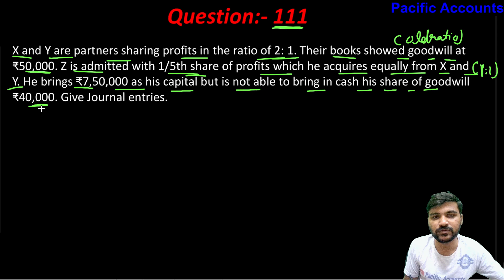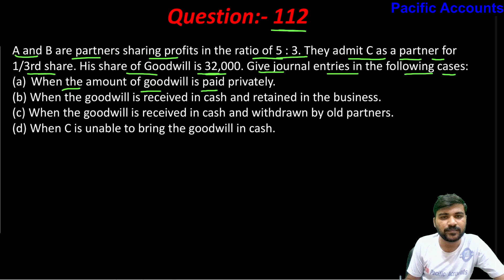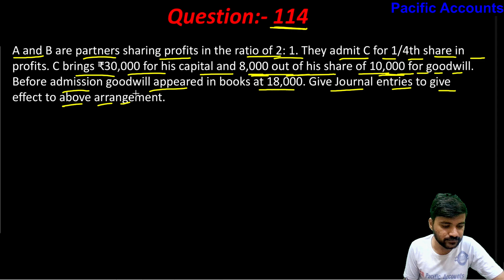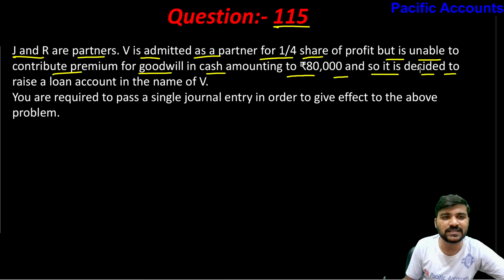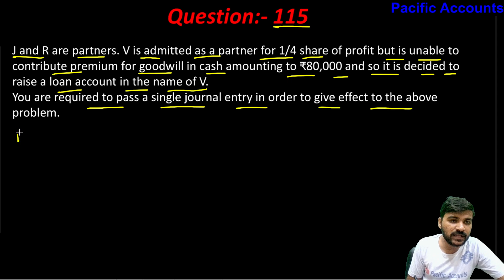CH-3 ADMISSION OF A PARTNER CLASS 12 | DK GOEL |Q-111|Q-112|Q-113|Q-114|Q-115| ACCOUNTS | ADDITIONAL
In this video we are solving the Questions-111,112,113,114,115 of Ch-3 Admission of a partner of class 12 accounts from the dk goel book(2024-25) including both  additional and practical questions.

ch 3 admission of a partner |
class 12 accounts ch3 admission of a partner |
ch 5 admission of a partner class 12 day 3 |
chapter 3 admission of a partner accounts class 12 |
class 12 accounts chapter 3 admission of a partner revaluation |
plus two accountancy chapter 3 admission of a partner |
class 12 accounts chapter 3 admission of a partner goodwill |
12th bk chapter 3 admission of a partner |
chapter 3 admission of a partner |
chapter 3 admission of a partner class 12 |
ch 3 admission of partner |
ch 3 admission of partner class 12 one shot |
class 12th chapter 3 admission of a partner |
12th commerce bk chapter 3 admission of a partner |
12th commerce accounts chapter 3 admission of partner exercise |
ch 3 admission of partner class 12 |
12th commerce accounts chapter 3 admission of partner illustration 1 |
12th commerce accounts chapter 3 admission of partner illustration 8 |
class 12 accounts chapter 3 admission of a new partner |
ch 3 admission of a partner dkgoel |
ch 3 accounts class 12 dk goel admission of partner |
admission of a partner dk goel |
admission of a partner dk goel solutions |
admission of a partner dk goel practical questions |
dk goel class 12 accountancy solutions admission of a partner |
question 76 admission of a partner dk goel |
dk goel ch 3 admisssion of partner |
dk goel class 12 accountancy solutions chapter admission of partner |
admission of a partner class 12 dk goel question 1 |
admission of a partner class 12 q 50 |
admission of a partner class 12 questions 7 |
admission of a partner class 12 question 74 |
admission of a partner class 12 practical questions 3 |
ch 3 accounts class 12 practical questions |
class 12 dk goel chapter 3 practical questions |
admission of a partner class 12 practical 3 |
admission of a partner class 12 practical questions solution |
practical questions of admission of a partner class 12 |
admission of a partner class 12 practical questions 1 |
class 12 ch 3 accounts practical questions |
class 12 chapter 3 accounts practical question |
admission of a partner class 12 practical questions 4 |
admission of a partner class 12 practical questions 6 |
admission of a partner class 12 practical questions 7 |
admission of a partner class 12 practical questions 8 |
ch 3 admission of partner additional questions |
admission of a partner class 12 additional questions |
class 12 accounts admission of a partner ncert solutions |
admission of a partner class 12 full fledged questions |
New ratio | Hidden Goodwill |
New Partners Capital Not Given